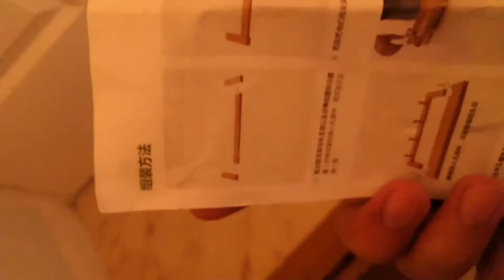Budol Item#3 Bamboo Floating Wall Shelves with 6 hook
Please Like our page also:
Follow my Lyka App: mr_hobbyista06